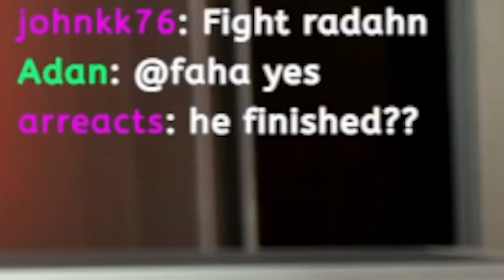DEATH TO THE TREE SENTINAL | Elden Ring | Part 6